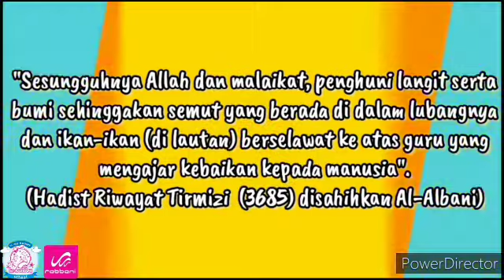Video Kompilasi Lagu Guruku- Kelas 1 SD Rabbani Purwakarta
Untukmu, para guru hebat SD Rabbani Purwakarta. Kami persembahkan sebuah apresiasi atas dedikasi dan pengabdiaanya.

Selamat hari Guru 2020.